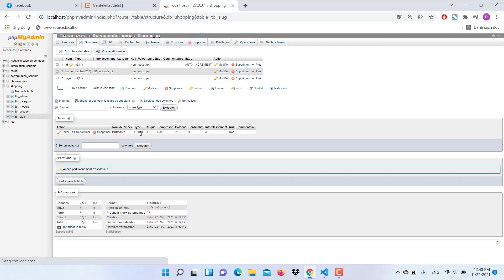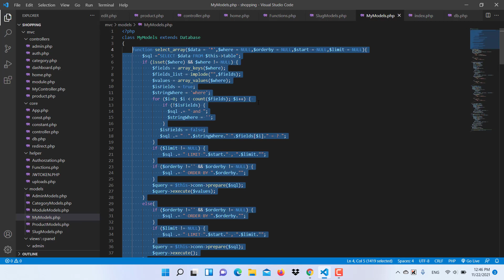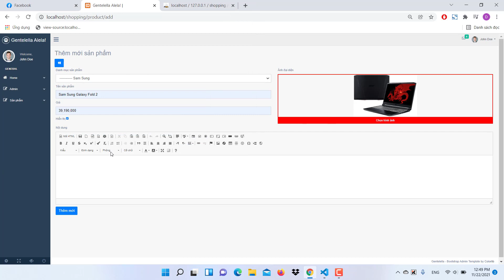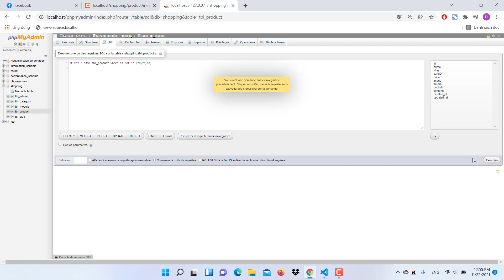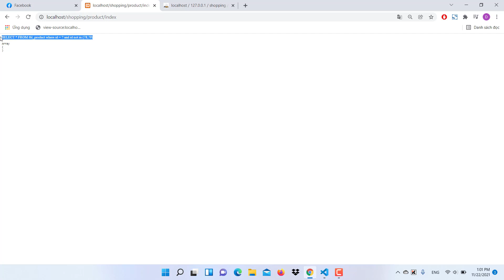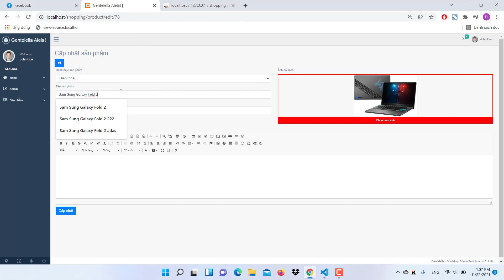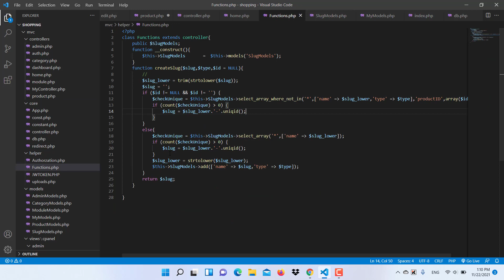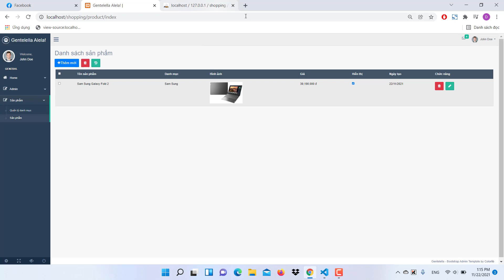Xây dựng website mô hình MVC PHP P.14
Video có nhiều hạn chế mn đóng góp để hoàn thiện hơn cho các video sau ạ!
Like + sub kênh ủng hộ mình ạ!